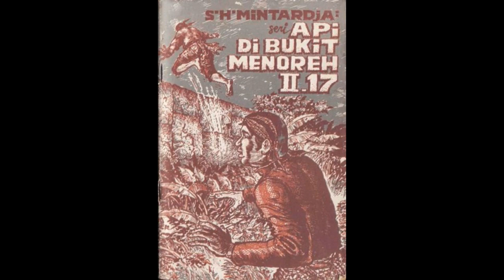Seri Cerita Silat Cersil Api di Bukit Menoreh Jilid 117